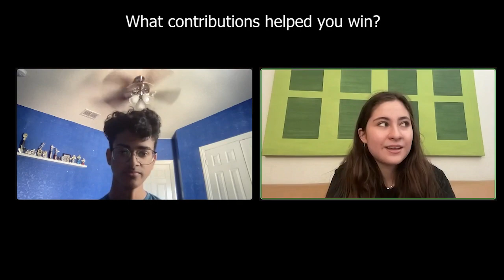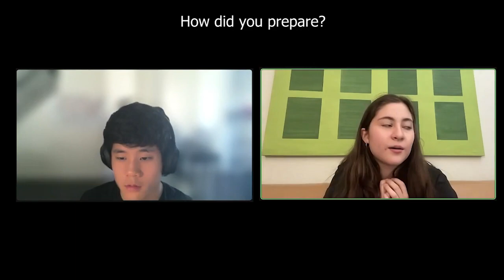Deans List Winner Shares Experiences - TW Podcast EP 1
Welcome to the First episode of the TechnoWizards podcast. Today we are joined by Sophia Burbano. Sophia has been in FIRST for 7 years. During those years she was the captain of the FTC Team, Incognito, and was also on FRC for a couple of seasons. During her 6 FTC seasons, her team won the Inspire Award at the State Championship 4 times, 2nd Place Inspire twice, and was on the winning alliance twice. Their team also won First Place Think in their division at the 2023 FTC World Championships. Sophia was also a Deans's List award winner in 2021. FIRST has shaped her life and inspired her to pursue a career in Mechanical Engineering. Today’s conversation will be on Sophia’s dean's list experiences and some tips and tricks about the process.